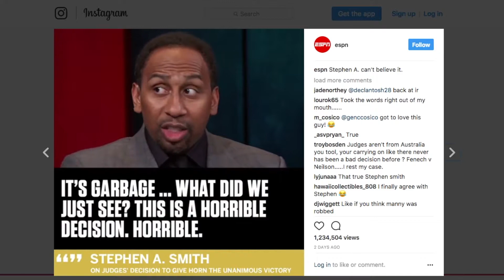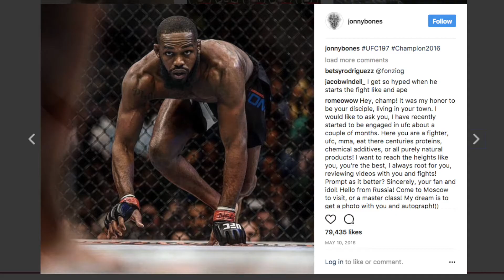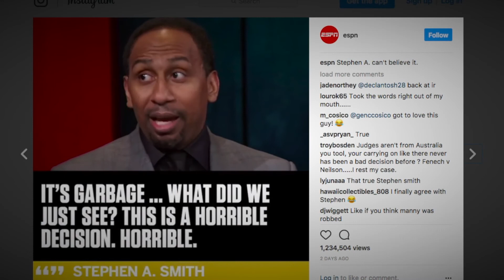Bad judging in MMA or Boxing | Which sport has horrible judging?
Stephen A Smith gave his take on the manny Pacquiao vs Jeff Horn fight. He was spot on when it comes to terrible judging on big fights but he was clueless when it came to MMA judging.